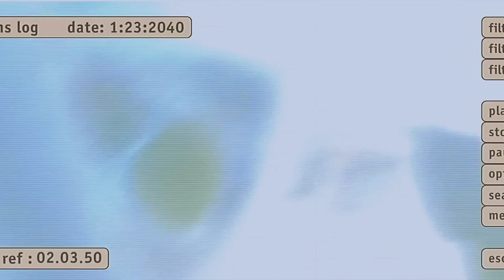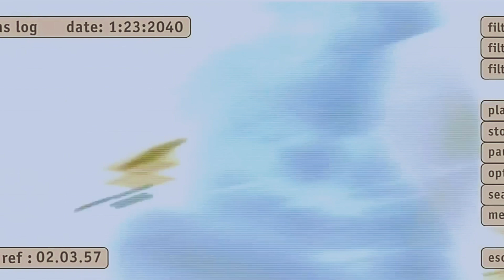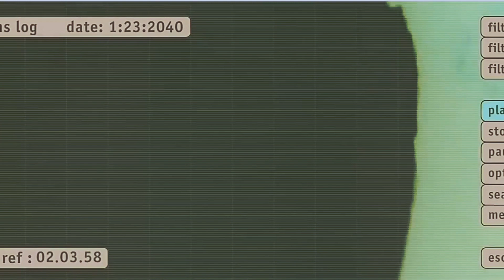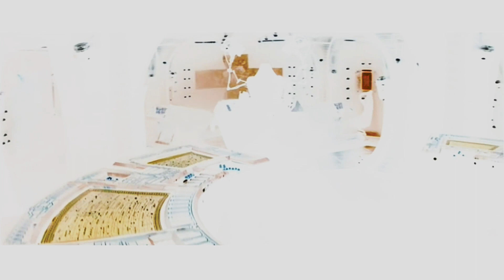NEGATIVE Event Horizon clips (1997)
As if the ship already entering a negative world made this bizarre enough, it can be made negative even more so with the opposite color scheme.
Despite how dark is creepy, white doesn't make this any friendlier.  I'd say they were trapped on a frozen ship due to being lost in the cold depths of space.
It's creepy traveling through the thickest white fog.
And yes, if you listen carefully, there are backwards messages.